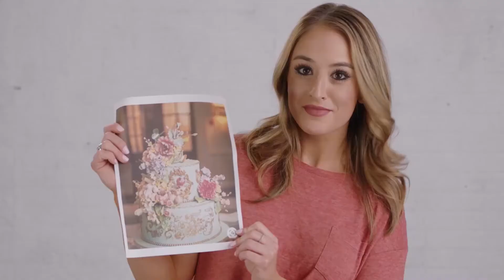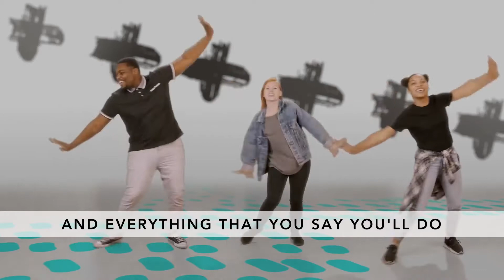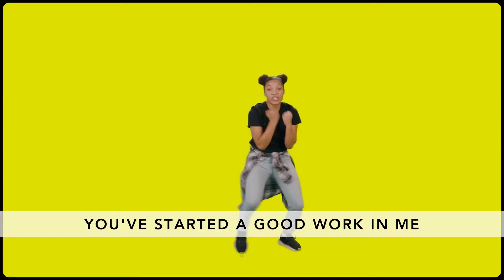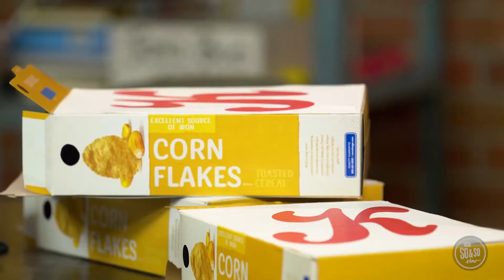The So & So Show May 2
How does practice help you?